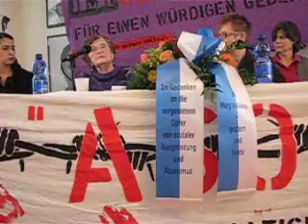Ilse Heinrich, Zeitzeugin, Gedenktag des NS am 27.1.13, Berlin Teil 2